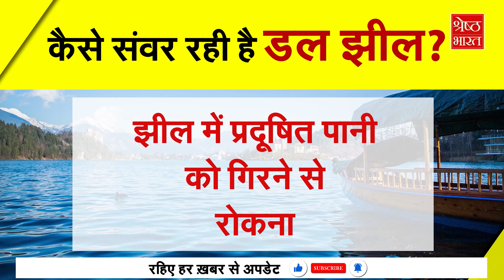Jammu-Kashmir, 5 साल, बदलाव बेमिसाल, संवर रही है Dal Lake। Special Series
भारत की सबसे सुंदर झीलों में से एक डल झील (Dal Lake) का सौंदर्य देखते ही बनता है। डल झील के शिकारे या हाउसबोट (House Boat) आज भी सैलानियों की पहली पसंद हैं.. श्रीनगर (Srinagar) में तमाम होटल, रिसॉर्ट हैं लेकिन सैलानी इन हाउसबोट्स में रहकर झील का आनंद उठाना पसंद करते हैं। हज़रतबल तक की सैर इन शिकारों में की जा सकती है। झील के बीचों बीच लगने वाले बाजार और दुकानों से आप दुनिया जहां का कोई भी सामान खरीद सकते हैं। कमल के फूल, पानी में बहती कुमुदनी और तरह-तरह की वनस्पतियां झील की सुंदरता में चार चांद लगाती हैं लेकिन पिछले कुछ सालों से डल झील को नुकसानदेह काई यानी एल्गाई ने अपनी चपेट में ले लिया था। झील का नीला पानी हरा-हरा दिखने लगा था, झील में सिल्ट इतनी जम गई कि कई शिकारा इसकी तह से टकराने लगे । अतिक्रमण से डल झील का पूरा इकोसिस्टम चरमराने लगा, डल झील सिकुड़ने लगी।
जम्मू-कश्मीर (Jammu Kashmir) से अनुच्छेद 370 (Article 370) हटने के बाद डल झील को बचाने के काम ने रफ्तार पकड़ी है, झील से प्रदूषण हटाने का काम हुआ, ब्रिटिश जमाने में बना सीवेज ट्रीटमेंट प्लान (Sewage Treatment Plant) दुरुस्त किया गया.डल झील के किनारों का का रंग रोगन किया गया. पिछले साल डल झील के किनारे G-20 शिखर सम्मेलन की बैठक हुई। कैसे लौट रही है डल झील की रौनक? देखिए हमारी स्पेशल सीरीज जम्मू-कश्मीर 5 साल, बदलाव बेमिसाल